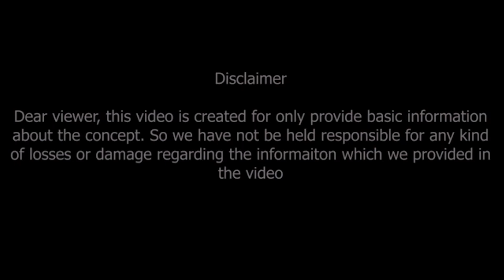వృషభరాశి జనవరి 2023 రాశి ఫలితాలు | vushaba rasi January 2023 rasi phalithalu | vrushaba rasi | tauru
వృషభరాశి జనవరి 2023 రాశి ఫలితాలు
ఒత్తిడి భరించగలిగే తే..
అంతిమ విజయం..

vushaba rasi January 2023 rasi phalithalu,
vushaba rasi  phalithalu,
vushaba rasi,
January 2023 rasi phalithalu,
vrushaba rashi,
taurus horoscope,

Dr V.V.MohanKumar
Astro-Numerologist
B.Tech,MBA,MA,PhD (Astrology)
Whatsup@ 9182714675